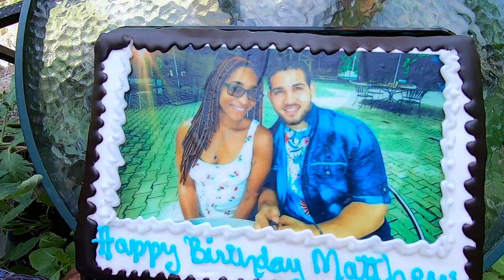WE HAD A PICNIC FOR MY 30TH BIRTHDAY!!! CAKE | WINE | TREATS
For today's vlog we head out to a random park for a picnic. Lovie prepared some finger foods for us to munch on and Junior and Marlene ( Subscribers) took the time to have a lovely cake made from Kiss and brought some homemade wine for us to enjoy on my birthday. We had a beautiful day at the park during this time. We were so happy to just get out of the house .

LINKS:
TRINI ADVENTURE SEEKERS FACEBOOK

Junior and Marlene: 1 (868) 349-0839
M&JWines
M@J Sound Company